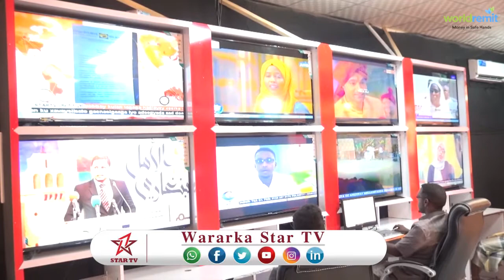DAAWO WASAARADA WARFAAFINTA OO SOO XADHIGA KA JARTAY XAFISK ISKU XIDHI DOONA SAXAAFADA IYO DOWLDA